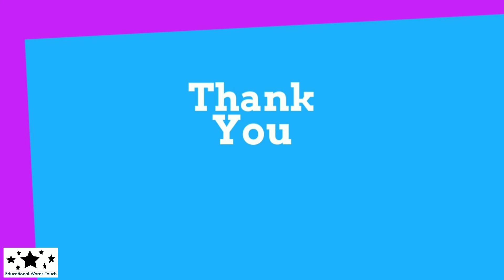Can i do Btech Data Science after 12th Commerce | Data Scientist Course | 12th के बाद कर सकता हूं ?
In this video I will discuss about Can i do Btech Data Science after 12th Commerce ?